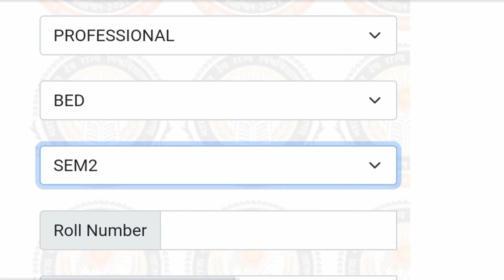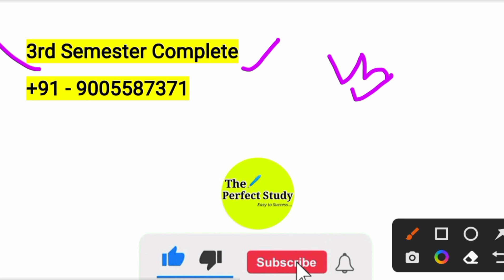B.Ed 2nd Semester Result आ गया| Msdsu Azamgarh | The Perfect Study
Keep supporting:)